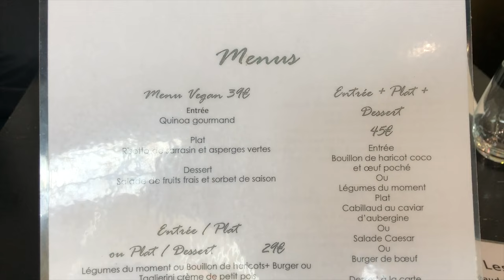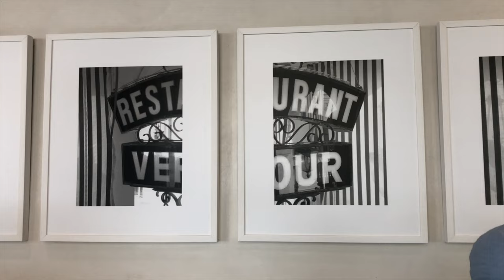"I love Paris" bistro restaurant in Charles de Gaulle, terminal 2E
It's good but expensive  - 2 burgers, fries, and 1 water - $75 (Rs 2400)